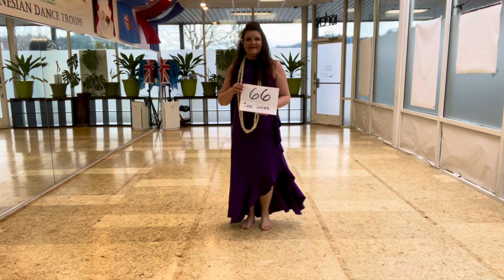‘Ori ‘Ori-lympic 2021 - Classic - Rima - #66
#66 Tiare Lawler - Age category 50+
Classic category
‘Tiare’ by École de danses Janine Maru - Ori Tahiti Raverau